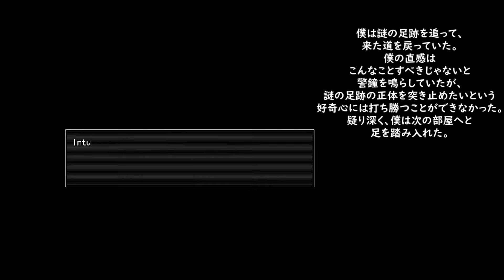【Changed-Special】ゲームオーバー集Part1 ~All Transfurmations~《日本語訳付き》 ※12/27/2021更新データ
DragonSnow氏による、ケモノ要素が詰まったインディーゲーム。
ゲームオーバー集は出さないかも、とコメント返信で言ってしまっていたと思いますが…よく考えると叙述系TFに日本語訳を付ける余地があったので、今回こんな形で動画にさせていただきました。
動画の容量がかつてないほどに巨大化しそうだったので、Partを分割してのお届けになります。だいたいダクトエリア手前までのTFは網羅してある…はず。
録画、編集、そして特に字幕付けが過去一大変でした！！
どのシーンも粘液による獣化というシチュエーションであることは変わらないので、単調な文章にならないように努力はした…つもりです。（至らぬ点もまだまだ多いかと思いますが…汗）
そのせいでか、翻訳がどんどん意訳を含みつつあるのはご愛敬です。
機械的に単語を並べて翻訳しても、読みにくいだけかと思いますので…ご容赦ください。笑

中の人の、Part2制作に向けたモチベが大幅に上昇します！！